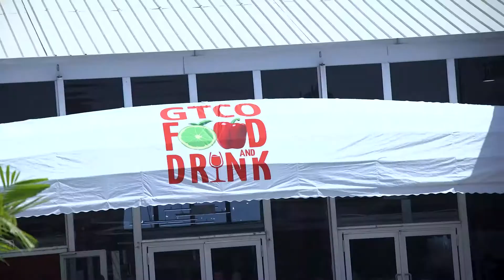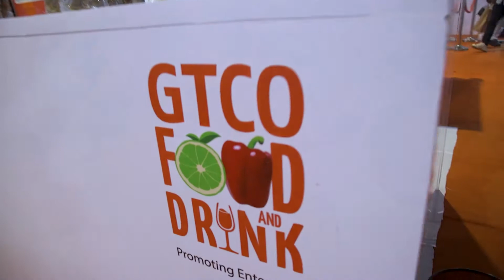WHAT HAPPENED AT GTCO FOOD AND DRINK 2022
WATCH THIS MOMENT THAT I CAUGHT DURING THE GTCO FOOD AND DRINK 2022